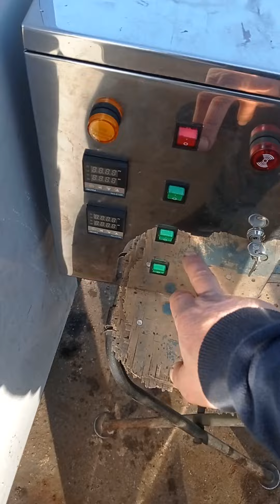Котлы варочный кпэ 400 масляные с корзинами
Котел пищеварочный кпе-400 обігрів масло амт 300 потужність 35 квт можна включати за блочно 15квт 15квт 7квт .Пульт управління інформативний з індикацією щодо включення тенів і переходу терморегуляторами на верхню межу з двома терморегуляторами для регулювання нагріву продукту і теплоносія варто звукова сигналізація на аварію тенів і перевищення температури по маслу також варто таймер для роботи по часу.За рахунок масла можна заощадити енерговитрати на підприємстві так як масло має велику энерцию і теплотдачуи довше остигає порівняно з пароводяною сумішшю.Також можна після максимального нагріву котла перейти на 30% нагріву виставити нижня межа на включення котла за заданими параметрами для вашого техпроцесу.Злив продукту кран ду 50.Ніжки регулюються.Кришка цільна з ручками для підняття кришки.Завантажувальна кошик для завантаження продукту перфарированая.